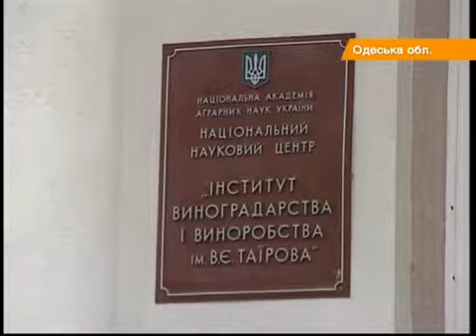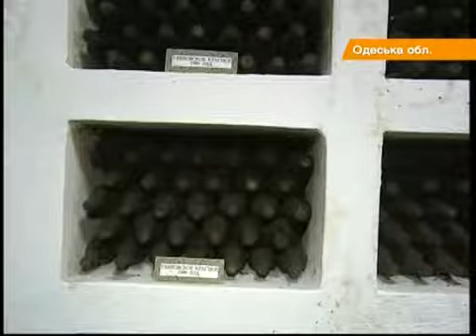Одесситы ради научных целей создали 20 уникальных марок вина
Одесские селекционеры из Института виноградарства и виноделия имени Таирова за сотню лет вывели более ста новых сортов винограда и создали 20 уникальных марок вина. Однако купить напитки нельзя. Производят их в научных целях, ведь для продажи и массового производства нужны дорогостоящие лицензии

Одеські селекціонери з Інституту виноградарства та виноробства імені Таірова за сотню років вивели понад сто нових сортів винограду і створили 20 унікальних марок вина. Проте купити напої не можна. Виробляють їх у наукових цілях, адже для продажу і масового виробництва потрібні дорогі ліцензії